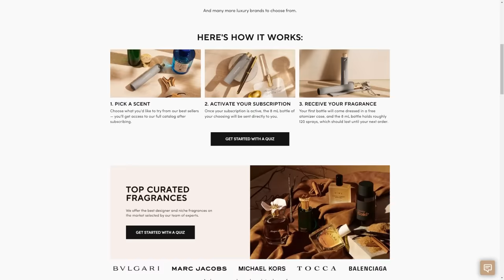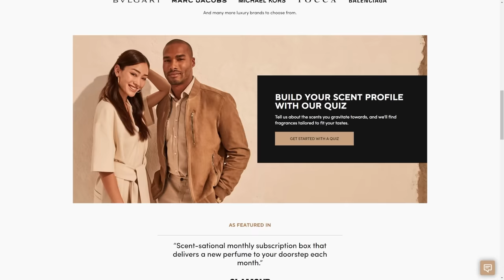The Worst Episode of Wife Swap Ever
Today we're taking a look at another episode of Wife Swap, per HIGH DEMAND jeez. Specifically the episode with the, you guessed it, STRICT MOM AND NOT STRICT MOM. Except this strict mom is... well aside from presenting the mindset of making her kids pay them back for their house shes not so bad. Everything is at this point but whatever it's easier that way. Anyways enjoy this episode of wife swap or whatever.

00:00 Intro
01:23 Wife Swap
06:01 - Scentbird Ad
07:37 - Scentbird Ad End
07:38 More Wife Swap
24:02 Outro
SEND ME BABES.. and other stuff idc
Chris James